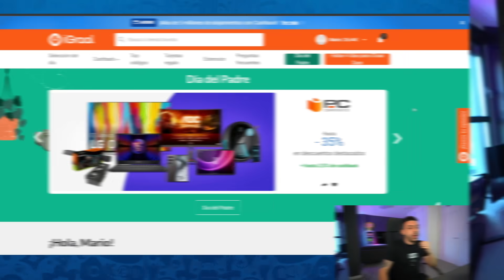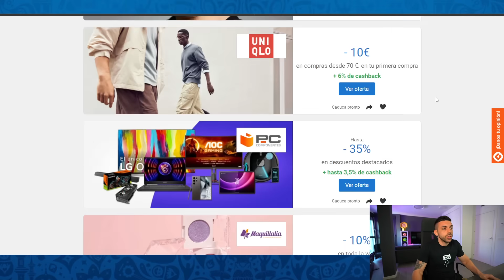NOS SUSTITUYEN EN EL CAMINO (EPISODIO 13) DjMaRiiO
DjMaRiO RE SUBE EL CAMINO ESPECIAL 10 AÑOS EN YOUTUBE